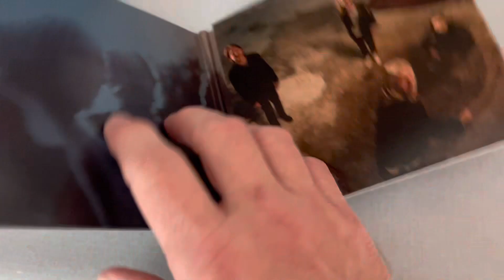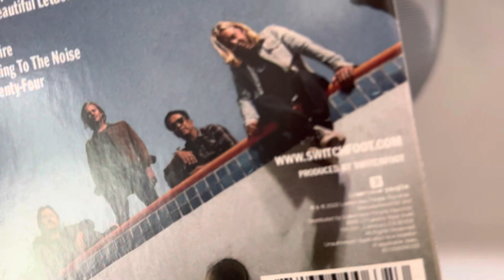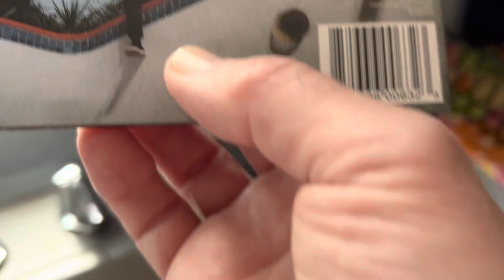switchfoot- the Beautiful Letdown (unboxing)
Concert will be in Clear Lake.
*Surf Ballroom
Friday, October 27, 2023.